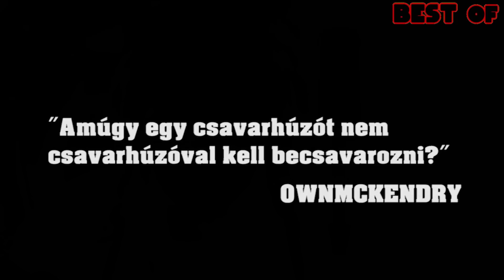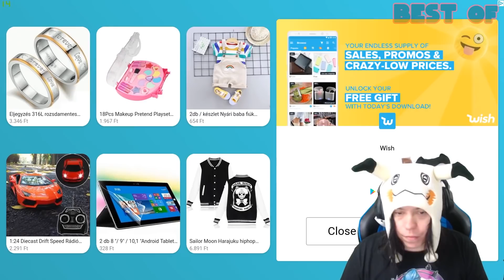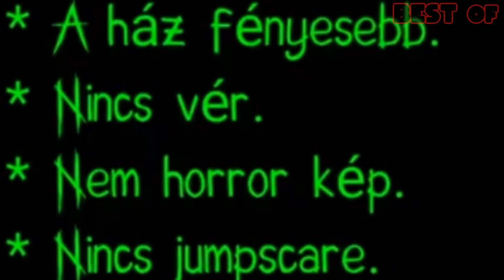ENNYIT ORDIBÁLTAM 2020-BAN